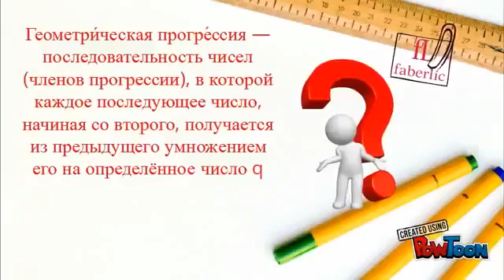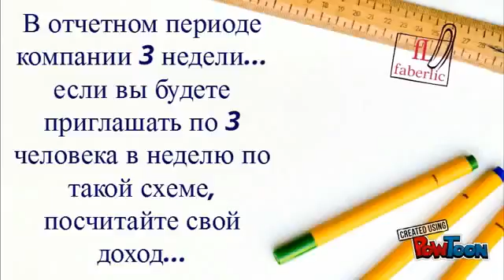Узнай как за 7 дней заработать 40 000 рублей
Ссылка для  регистрации в мою команду
поддержка 24 часа в сутки  на всех этапах вашей работы  от  директоров и менеджеров компании
Мои контакты